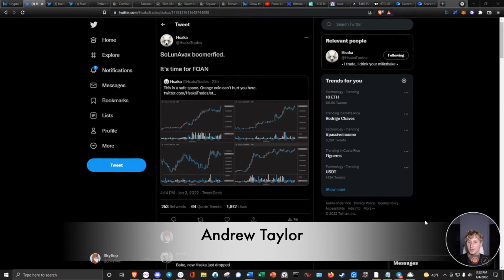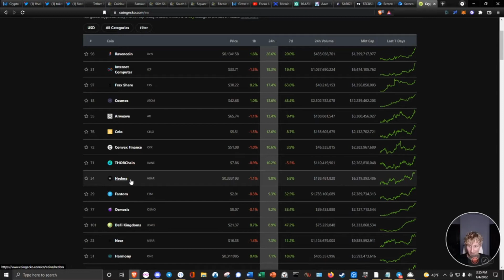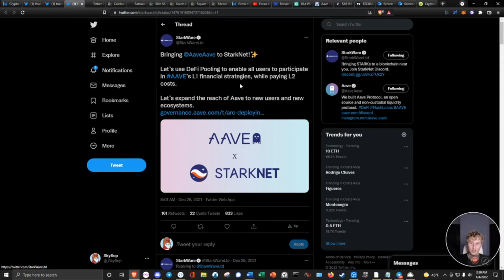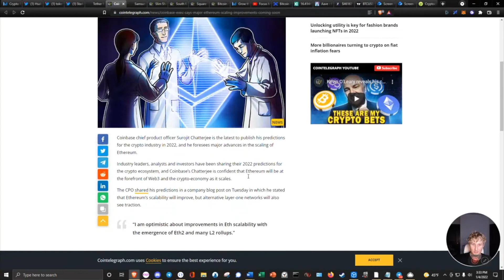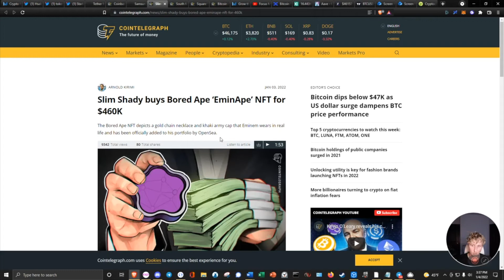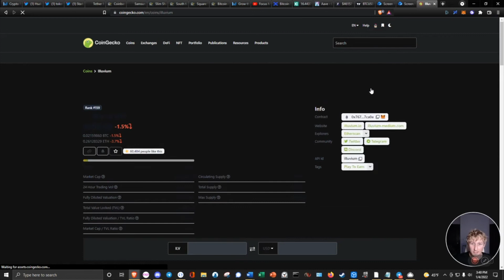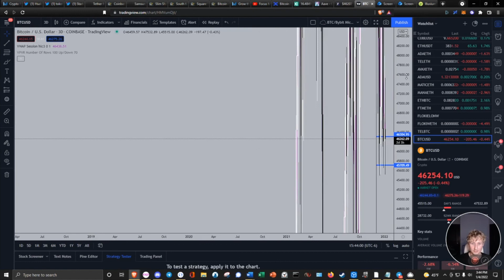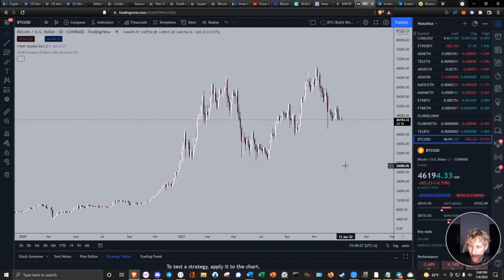2022 DeFi and Crypto market insight by DeFiancy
A great market insight gives you an edge to find opportunities, and that's exactly what you get in today's DeFiancy Insight video. We cover layer 1's, DeFi news, NFT news, gaming and what's going on in the overall crypto market.

DeFiancy is your decentralized finance agency. Hire a consultant to help you reach your goals faster
DeFi your world. Become your own bank. Bank on yourself.